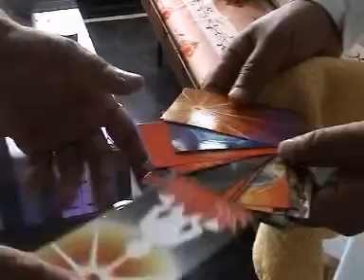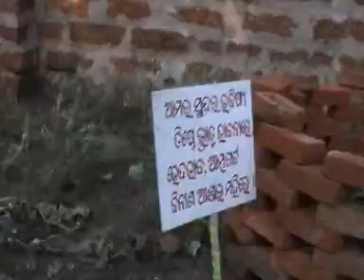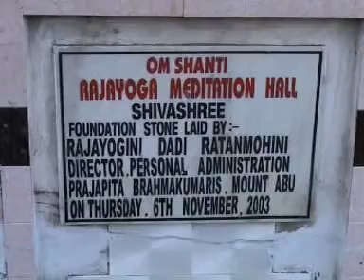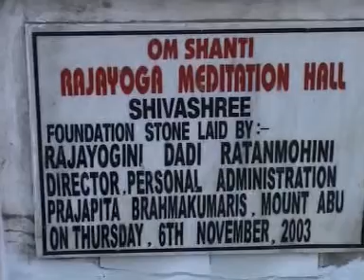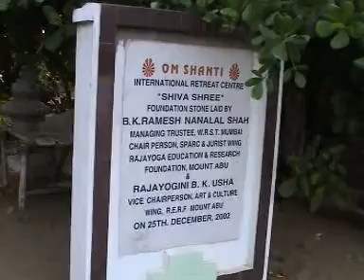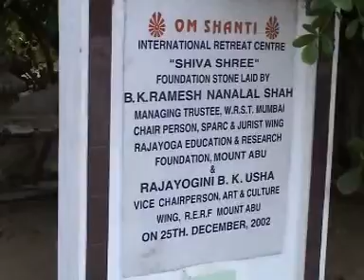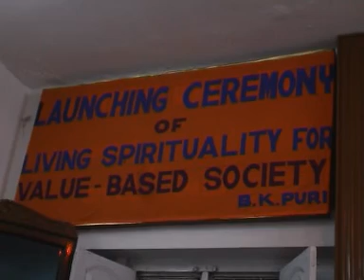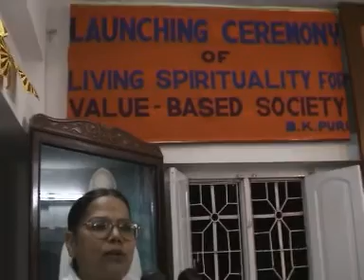ଡକ୍ୟୁମେଣ୍ଟାରୀ.ମୂଲ୍ୟ ଆଧାରିତ ସମାଜ ପାଇଁ ଆଧ୍ୟାତ୍ମିକତା.26-04-2005.Mrutyunjaya Bhai at Puri (Sight Seeing)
ଡକ୍ୟୁମେଣ୍ଟାରୀ.ମୂଲ୍ୟ ଆଧାରିତ ସମାଜ ପାଇଁ ଆଧ୍ୟାତ୍ମିକତା.Spirituality for Value Based Society.Rajyogi Mrutyunjaya Bhai Visiting Puri & Konark.26-04-2005